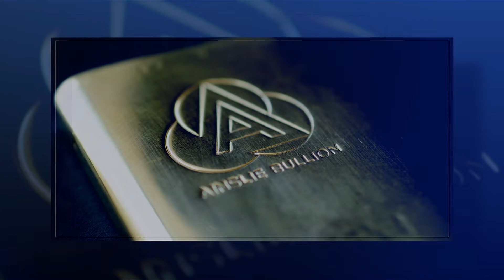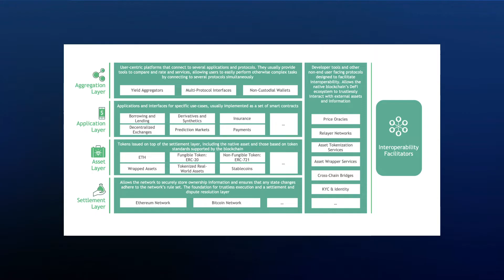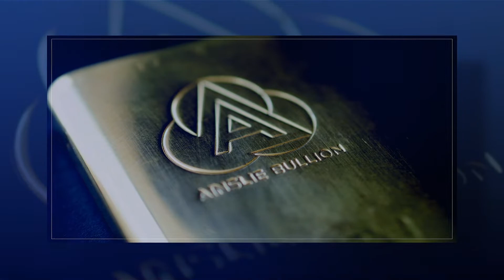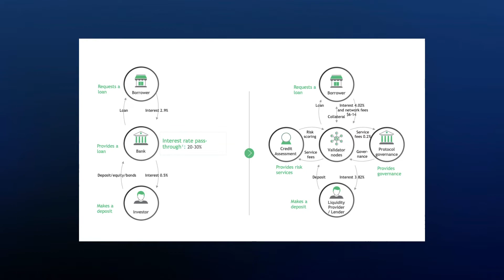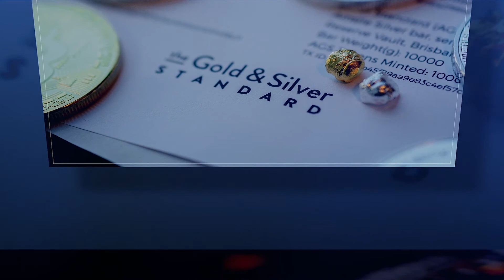DeFi – Undoubtedly the Future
Decentralised finance, or DeFi, aims to give users an alternative by removing the need to trust centralised parties and traditional financial institutions by opening its doors to the world. This is achieved by building digital services in an open, permissionless, and decentralised manner. We compare the old and new worlds.